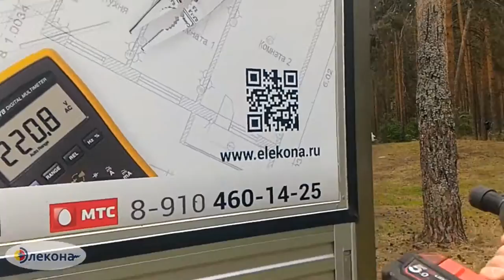Обзор гайковерта Milwaukee, не стандартное применение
Инструмент - 24, Поставщик Milwaukee (Милуоки) инструмента в России для круглосуточного использования.
Решим задачи вместе!
Передовые технологии в производстве электроинструмента, Инструмент Milwaukee (Милуоки) - это эффективность, качество и ресурс!